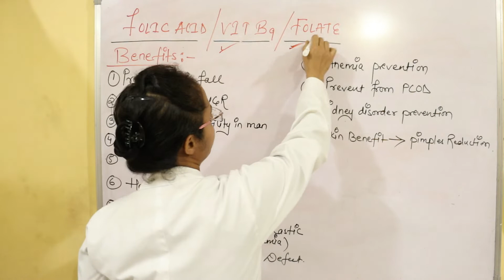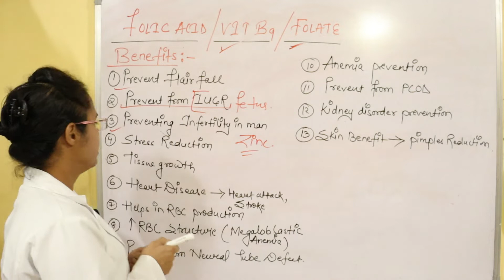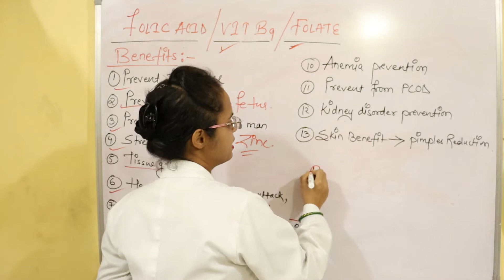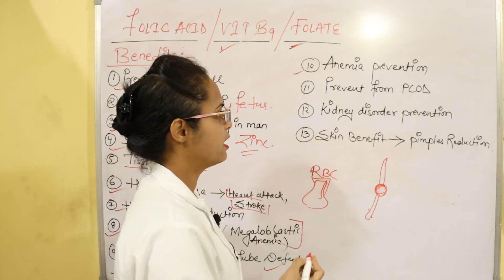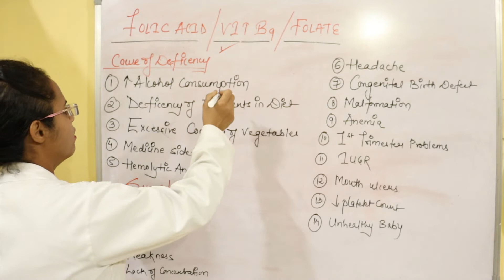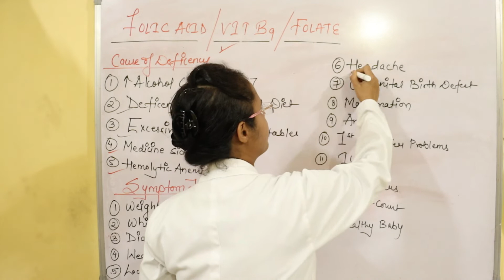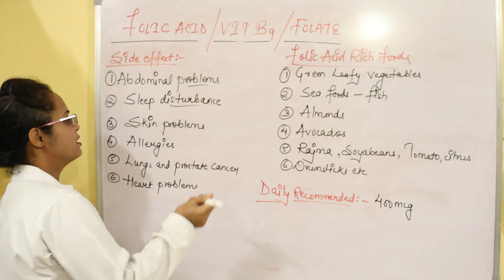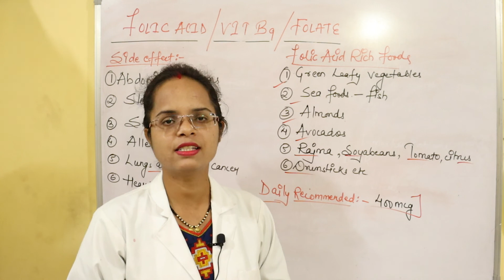Folic Acid (Vitamin B9) | स्रोत, फायदे और नुकसान | Pooja Banjara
Hello Everyone

विटामिन B9 की कमी से कौन सा रोग होता है?
विटामिन B9 क्या काम करता है?
फोलिक एसिड की कमी से शरीर में क्या होता है?
विटामिन B9 को क्या कहा जाता है?
vitamin b9 foods in hindi
विटामिन b9 की कमी से होने वाले रोग
vitamin b9 benefits in hindi
vitamin b9 tablets
विटामिन b11
विटामिन b12 की कमी से होने वाले रोग
विटामिन b9 का रासायनिक नाम
vitamin b9 function
Is it good to take folic acid Everyday?
What are 3 of the functions of folic acid?
What are the symptoms of low folic acid?
What happens when you take folic acid?
folic acid benefits for women
vitamin b9 tablets
विटामिन b11
vitamin b9 function
folic acid benefits for men
folic acid for pregnancy
folic acid benefits for skin
folic acid benefits weight loss
foods to avoid when taking folic acid
folic acid benefits for hair
side effects of folic acid

& Like BUTTON ❤

Pooja Banjara